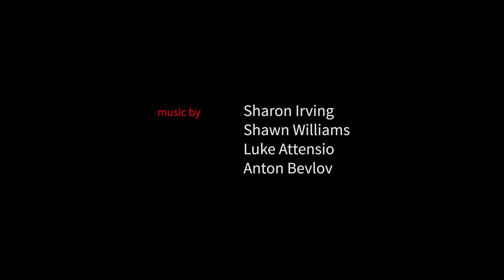Patient-centric design informs the new Stanford Hospital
Precision Health puts the patient at the center of the health care paradigm, and at the newly-opened Stanford Hospital, the patient was the focus throughout the design process. Learn more about how the building's design combines with the latest medical andcommunications technology to put patient wellness first